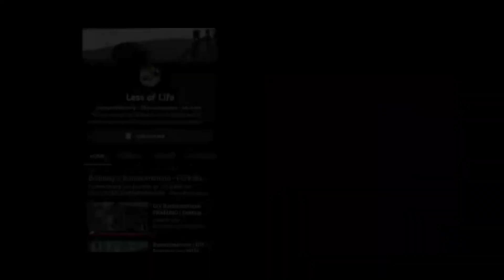Quick 2 minute UPDATE on our Barndominium Build